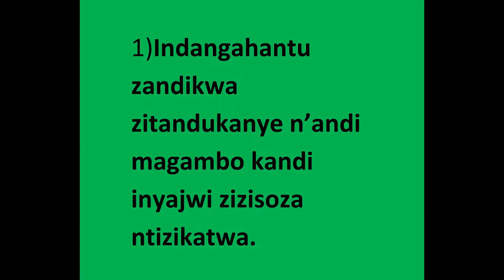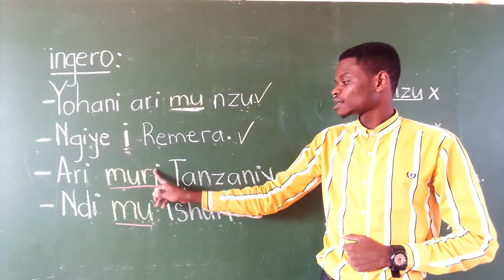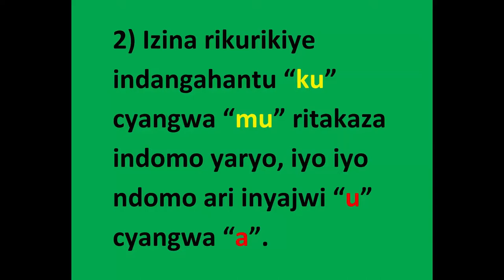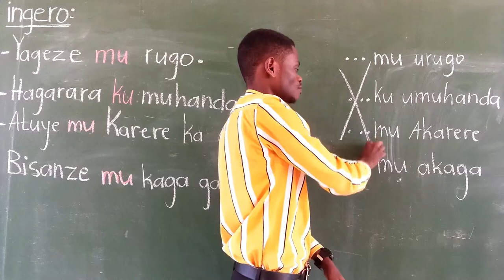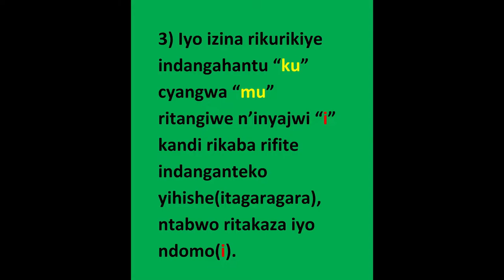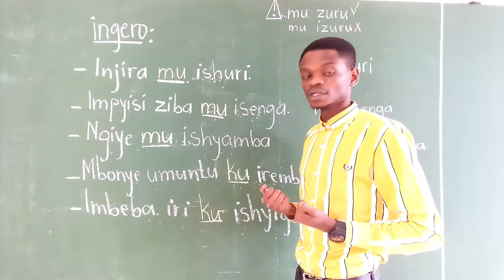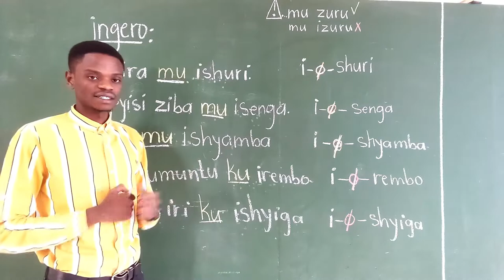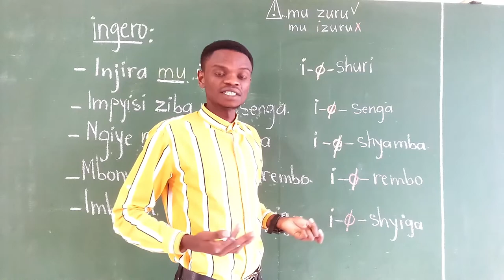INDANGAHANTU [KU,MU,KURI, MURI ,I ]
INDANGAHANTU NA ZO ZIGOMBA KWANDIKWA NEZA KUGIRA NGO TUNOZE IMYANDIKIRE Y'IKINYARWANDA.